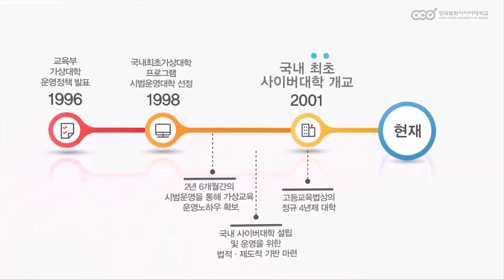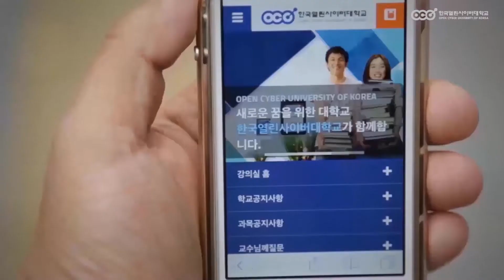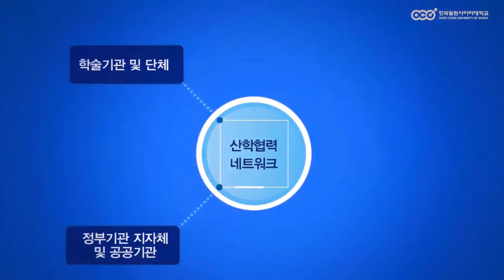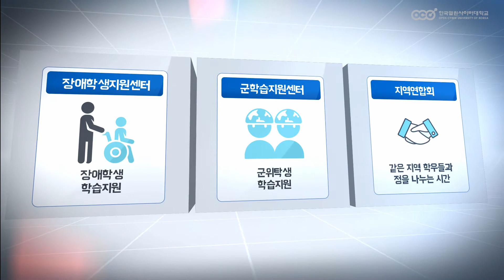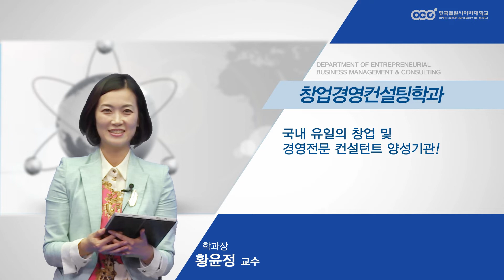[한국열린사이버대학교] 2019년 홍보동영상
OPEN CYBER UNIVERSITY OF KOREA